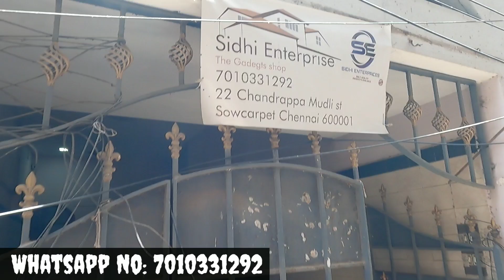Unbreakable Display Smart watch🔥| Cheapest Smartwatch in chennai|Cash On delivery🤩 |Vimals lifestyle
Let's change our lifestyle🔥 be together.

Shop Address :

SIDHI ENTERPRICES* (Gadgetswholesale)

Vimals lifestyle,nexus communication,smart watch,smart watch tamil,dan jr cameraman,smart watch lowest price in chennai,cheapest smart watch in chennai,smart watch shop in chennai in tamil,best smart watch shop in chennai,low price smart watch shop in chennai,nrb,kingdom gadgets,used mobiles in chennai,used mobiles in coimbatore,second hand mobile,used iphone,irfan views,pallavaram friday market,viki explores,mannya vlogs,idris explores,apple logo iwatch

விளம்பர தொடர்புக்கு
For advertising contact👇